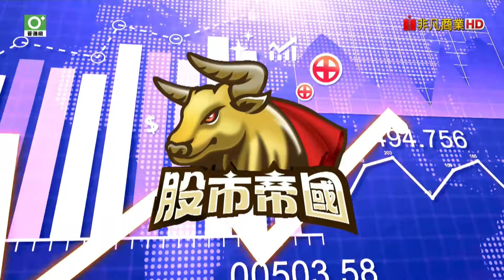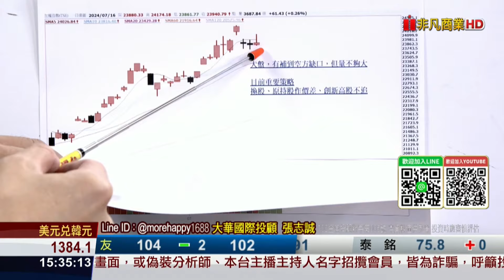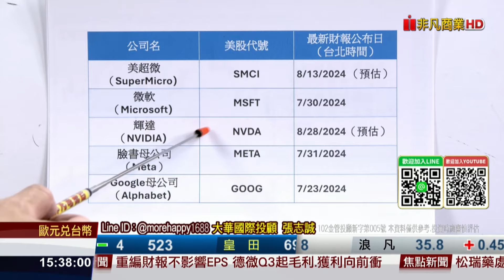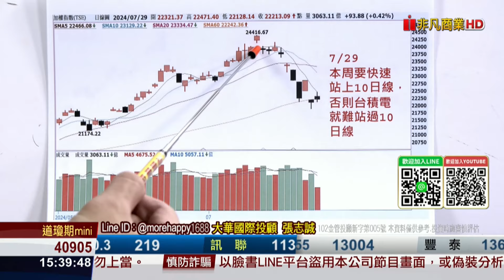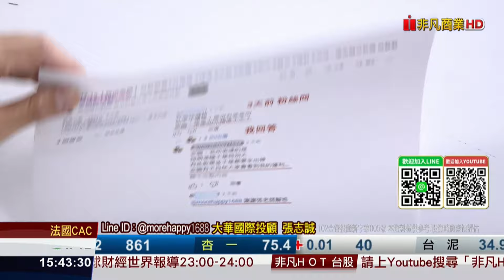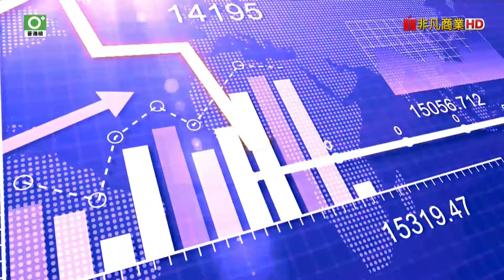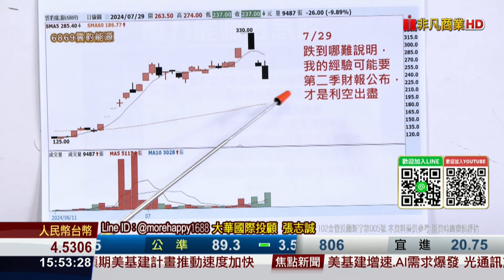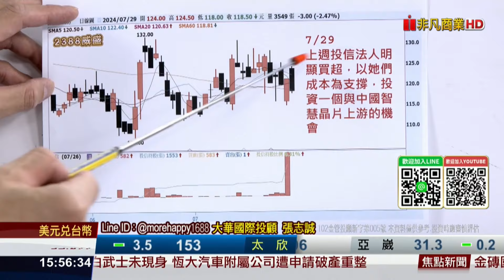20240729股市帝國